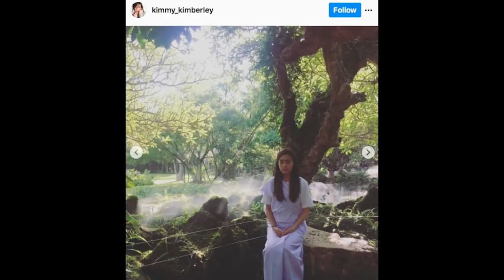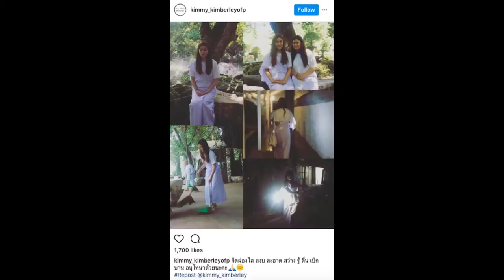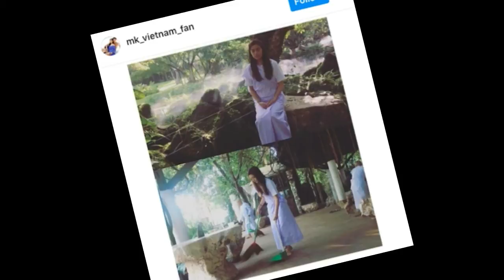“คิมมี่ คิมเบอร์ลี่” ไปปฏิบัติธรรมแล้วเพราะเหตุผลนี้ เช็คเลยกี่วัน กี่คืน!!